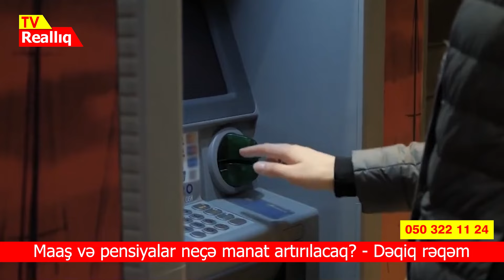Maaş və pensiyalar neçə manat artırılacaq? - Dəqiq rəqəm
RealliqTV​​​ Reallıq​​​ #​​Kanala dəstək olmaq üçün videoları maksimum like edib şərh yazın...

Xəbər verdiyimiz kimi, dünən VII çağırış Milli Məclisin ilk iclası keçirilib. Toplantıda çıxış edən Azərbaycan Respublikasının Prezidenti İlham Əliyev gələn ildən minimum əmək haqqının və pensiyanın artırılacağını qeyd edib.

Məlumat üçün bildirək ki, minimum maaş və pensiyalar sonuncu dəfə 2023-cü ilin yanvarında artırılmışdı.

Son illərin inflyasiya tempini nəzərə alsaq, artım nə qədər ola bilər?

Reallıq.TV xəbər verir ki, iqtisadçı ekspert Xalid Kərimli açıqlamasında gözləntilərin 10-15 faiz aralığında olduğunu deyib:

“Hazırda nəzərdə tutulan artımla bağlı konkret rəqəm demək mümkün deyil. Hökumət bütün inkanlarını və son illərdəki bahalaşmanı nəzərə alacaq. Pensiyalar və minimum əmək haqqı sonuncu dəfə 2023-cü ilin yanvarında artırılıb və bu günə qədər həmin rəqəmlərdə dəyişiklik olmayıb. Baxın, 2023-cü ildə inflyasiya 8.8% olub, bu il isə 4-5 faiz olacağı gözlənilir. Bu da haradasa, ümumilikdə 13 faiz edir. Düşünürəm ki, hökumət minimum 10, maksimum 15% artıma gedəcək. Konkret rəqəmlərlə ifadə etsək, maaşlar 34-51 manat aralığında qalxacaq. Artımın daha yüksək olacağını gözləmirəm. Hökumət öz öhdəliklərini başa düşür və bütün mümkün ehtimalları hesablayacaq”.